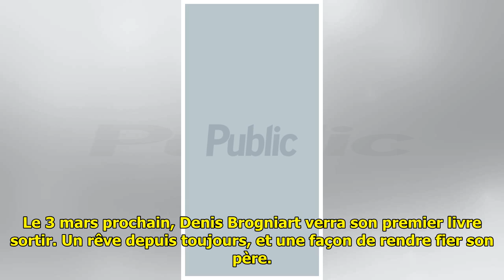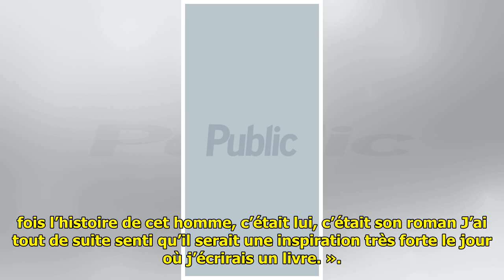"Comme lorsque Marie se filme faisant..." : cette scène de sexe très (très) crue que Denis Brog...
"Comme lorsque Marie se filme faisant..." : cette scène de sexe très (très) crue que Denis Brogniart voulait absolument mettre dans son livre

"Comme lorsque Marie se filme ...